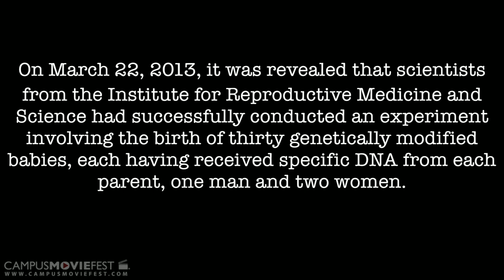Human Again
In a world where people are genetically modified for their career path, Lucy, the last person to have been born naturally, fights to save the creative arts,

Created by Shannon Morrall's Crew at Fordham University in 2013 as part of Campus MovieFest, the world's largest student film festival.

Human Again Cast & Crew :
Shannon Morrall - Captain, Director, Writer
with
AJ Golio - Captain, Director, Writer